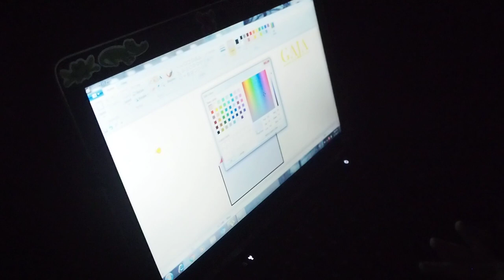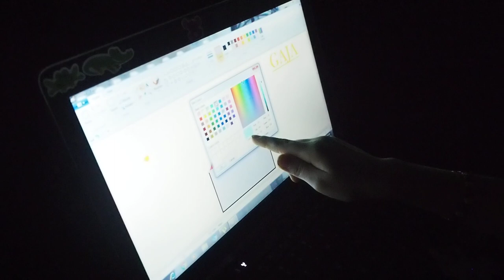Spoznieni na prom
No wlasnie. Spoznilismy sie na ostatni prom, w zwiazku z czym przed nami byla upojna noc w samochodzie. Nie bylo na co narzekac, wazne, ze nie padalo nam na glowe :)